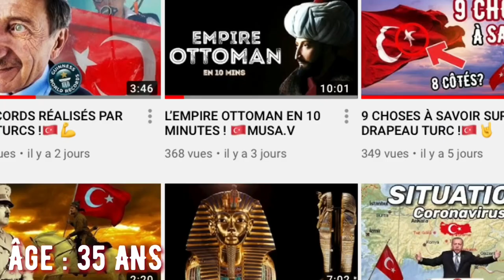9 ACTEURS TURCS LES PLUS BEAUX ET CHARISMATIQUES 2020🇹🇷 - MUSA.V